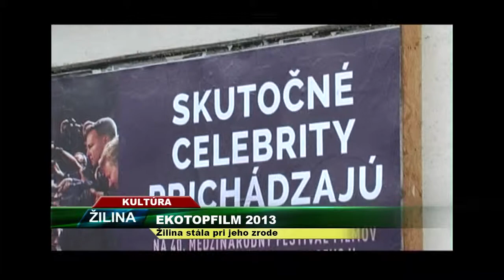Tv Severka - Ekotopfilm 2013